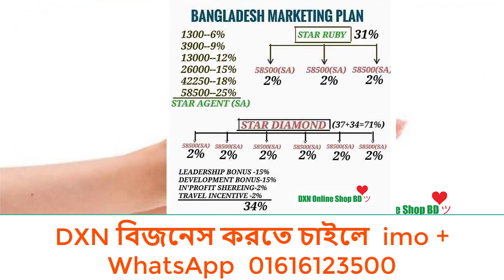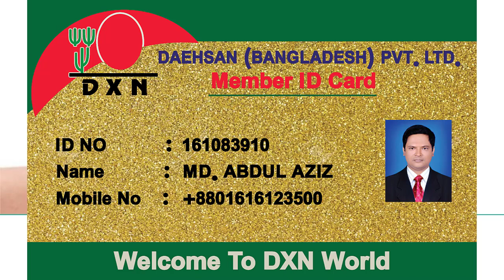DXN কি? কেন DXN বিজনেস করবেন ?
পৃথিবীর যেকোন দেশ থেকে DXN বিজনেস করতে  পারবেন

Reshi Gano (RG 90)
Ganocelium (GL90)
Reshi Gano (RG360)
Ganocelium (GL360)
Cordyceps Tablet 120
Lions Mane Tablet 120
Spirulina Tablet 500
Spirulina Tablet 120
Morinzhi Botanical Bevarage(700ml)
Morinzhi Botanical Bevarage(285ml)
Roselle Botanical Bevarage(285ml)
Mycoveggie
Cocozhi
Lingzhi Coffee 3in-1
Lingzhi Black Coffee 2in-1
Cordyceps Coffee 3in-1
White Coffee Zhino
Spirulina Cereal
Cordyceps Cereal
Ganozhi Soap
Ganozhi Toothpaste 150-gm
Ganozhi Toothpaste 75-gm
Massage Oil
DXN Aloe V Cleansing Gel
DXN Aloe V Hand&Body Lotion
Vegi Cleen
DXN Espresso Kettle
DXN Pressure Cooker 4/6L
DXN Smart Pot

JOIN NOW
Website dxn: